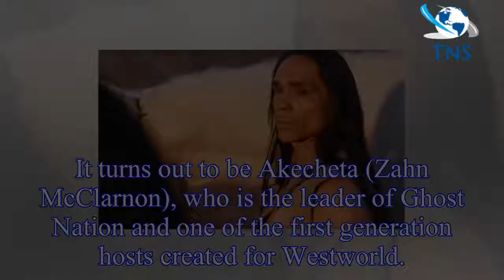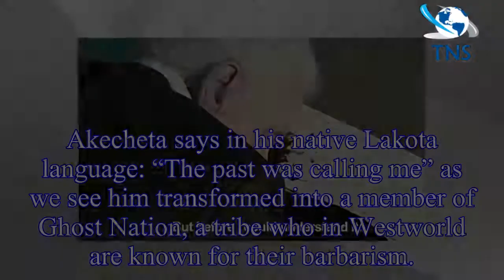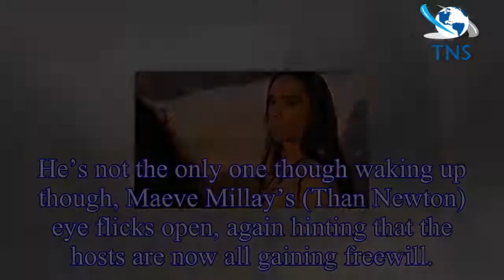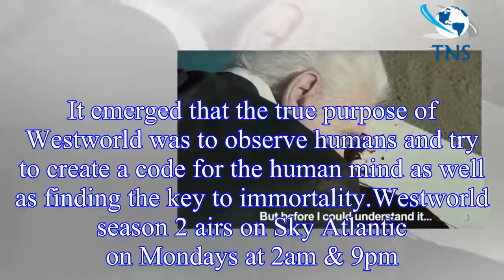Westworld season 2, episode 8 promo: What will happen next in Kiksuya?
WARNING: This article contains spoilers from Westworld season 2What will happen in Westworld season 2, episode 8?Episode eight is titled called Kiksuya and will be airing on Sky Atlantic on Monday,
h